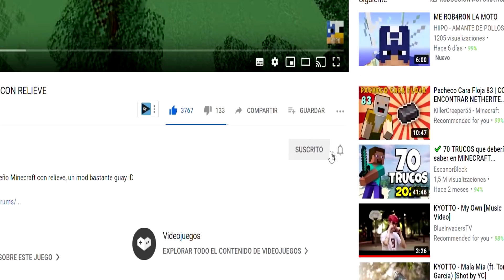🧛‍♂️ BEBÉ HIIPO VS HIIPO MALVADO | La Comunidad #63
Bebé hiipo se reencuentra con sr verde o sr gris, además tenemos el reencuentro de toda la comunidad con rc, tito khornar, ollie, roberto y nick, estoy muy contento PERO ALGO malo está pasando... ME ENFRENTO al hiipo malvado de otra dimensión GANARÉ? o PIERDO? !

¿Quieres contactar conmigo? ¿Alguna promoción?